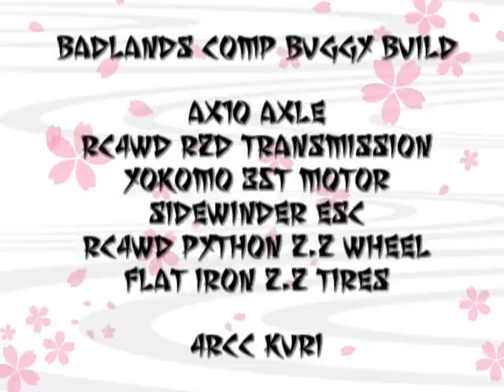Badlands Comp Buggy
ｼﾞｪｼｰのバギーうp.